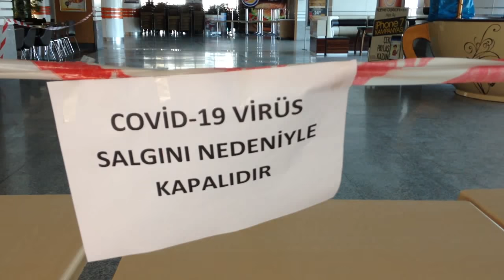Karabük'te COVID-19 kısıtlamaları ve son durum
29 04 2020 Kares Alışveriş merkezi ve Hürriyet Caddesi